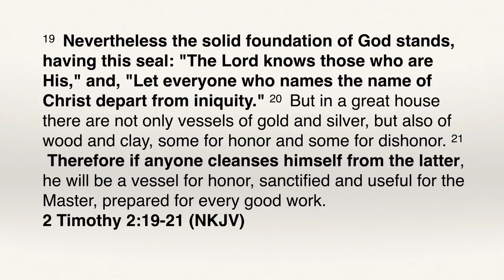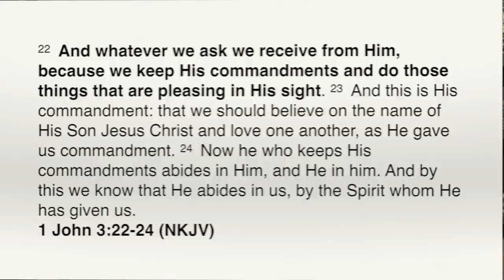Kingdom Foundations and Functional Faith Part 3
Biblical Life TV | UTK72A

The last epistle by the apostle Paul reveals two powerful truths:  God knows those who are His and everyone who names the name of Christ will depart from iniquity.  Paul calls these truths the solid foundation of God.  Understanding this Kingdom truth is essential to moving in functional faith!  It is time that the Remnant understands the dynamic of the commandments and moving in the power of God in the Last Days.